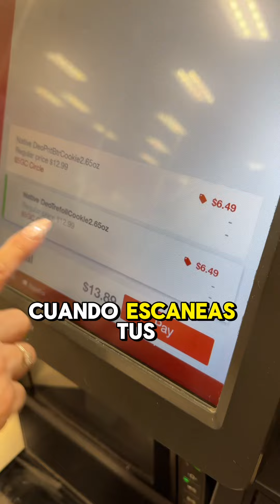✅‼️OFERTA **FLASH** no comentan este ERROR